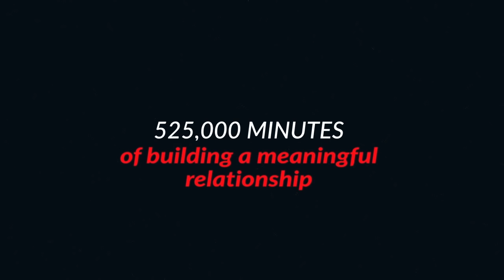Capital Bank 1st Anniversary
It's been ONE year since Capital Bank was launched with the vision to become a local bank of excellence for African markets. Thanks to our loyal Clients, Strategic Partners, Staff and other players in the banking industry for the support. We've built great relationships and we're looking forward to strengthening them even further. Thanks for helping to make us a success!